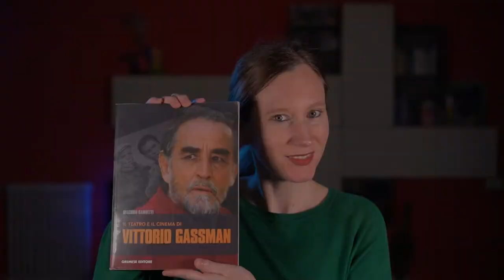Recensione di "Il Teatro e il cinema di Vittorio Gassmann", di Giacomo Gambetti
"Il Teatro e il Cinema di Vittorio Gassmann", scritto dal critico cinematografico Giacomo Gambetti, ripercorre la vita del grande Vittorio Gassman, soffermandosi soprattutto sulle varie tappe della sua formazione e della sua carriera.
Ciò che rende particolarmente interessante questa biografia è che Gambetti, grazie alla sua amicizia col Mattatore, vi ha inserito diversi commenti di Gassman stesso ad episodi riguardanti la sua vita.

ACQUISTA IL LIBRO SU AMAZON